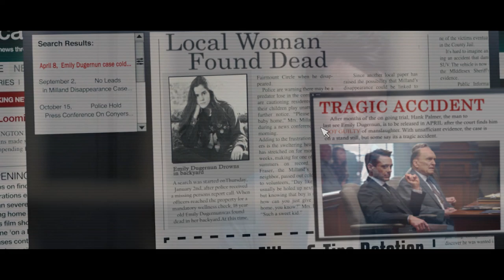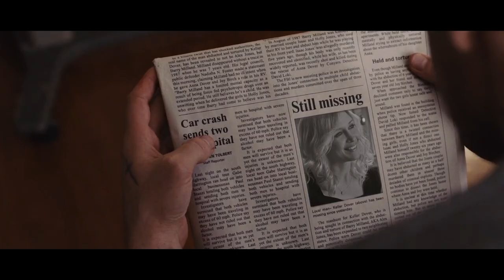DERANGED Movie Trailer 2022 Robert Downey Jr, Jake Gyllenhaal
Hank was a simple man. A favourite in a town who took to painting him as a credited saint, but after procuring a nasty yet tantalizing habit of dressing his old girlfriends in deep bloody hues and glorified satin murder, he one day was prosecuted under the assumption that he had been the culprit of a recent drowning incident. After the case went cold, Hank skipped town in an attempt to start a new life but was sadly mistaken in that there was one man left who wouldn’t dare let this go. Detective Loki was determined to do whatever it took to make sure Hank didn’t slip by the law again, so when a local woman’s name began being printed in the newspaper, he knew he had to do something to stop this serial kidnapper from reaping more havoc. To his own garnered misfortune though, the townspeople never believed him- claiming Hank was an innocent man being framed by a crooked cop. If only Hanks tinted vale hadn’t been so dark, and the townspeople so blind.

FIND MORE OF MY EDITS ON INSTAGRAM!! @ _k.b.2_

Trailer Audio: FreshmanSound - Ghost House ( Horror Cinematic Thriller Trailer Dark) on Youtube! Mixed with other Sounds to further the edit

Hope one of these days Robert plays a Bad guy
15h